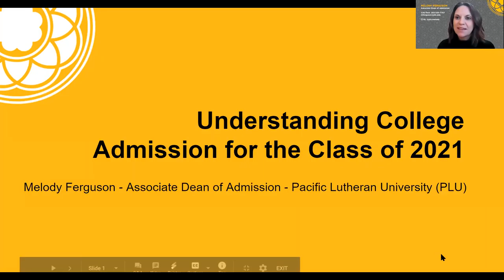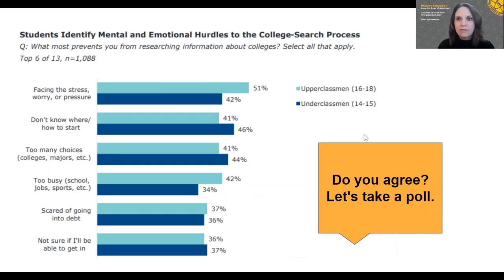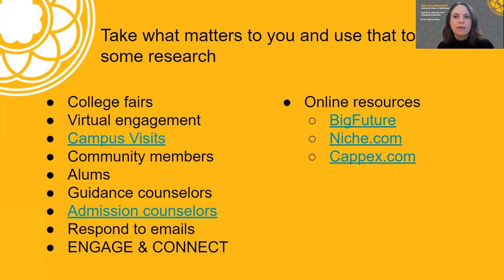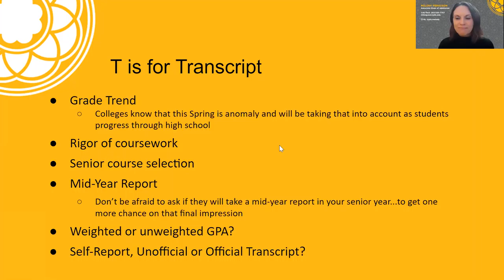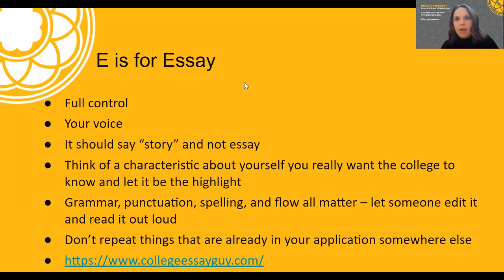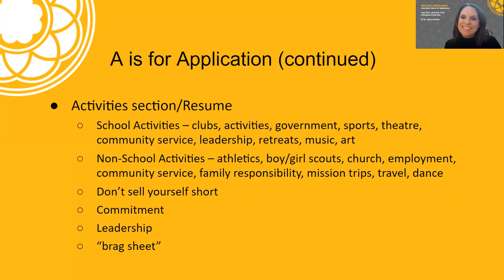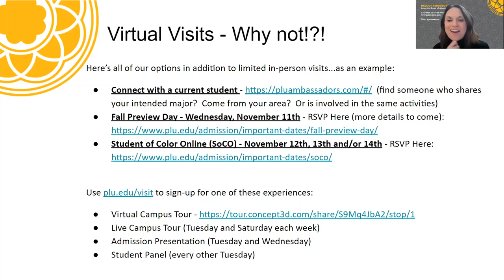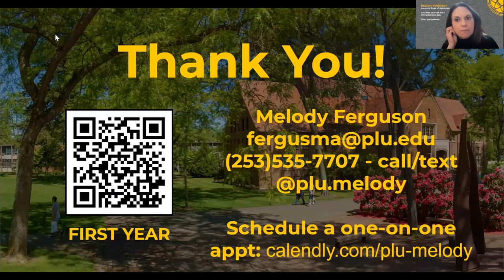WRHS Senior Night - Understanding College Admission for the Class of 2021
This Zoom Webinar was made for the White River School District Class of 2021 and their supporters who are planning to apply to a 4-year college!  We discuss everything from how to research colleges to how to apply, especially in such an unprecedented year.  Topics include: Test Optional vs.Test Blind, Holistic Admission, the impact of COVID, and how universities are looking at the junior year.